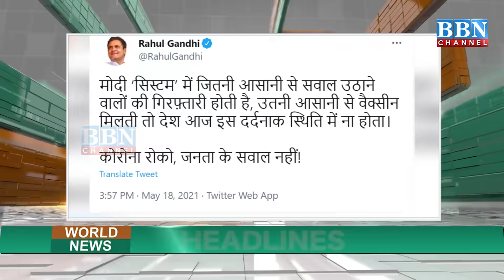World News​ Headlines​ 19th-May- 2021 | BBN NEWS